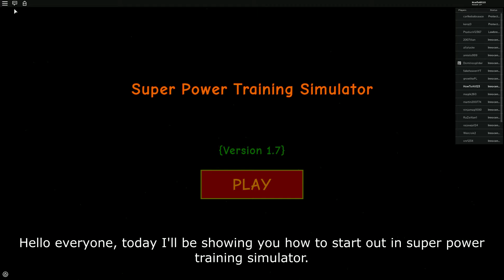Super Power Training Simulator How to start out.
In this video, I give you some tips on how to start out in this game. This video is a longer one, hope you enjoy anyways.